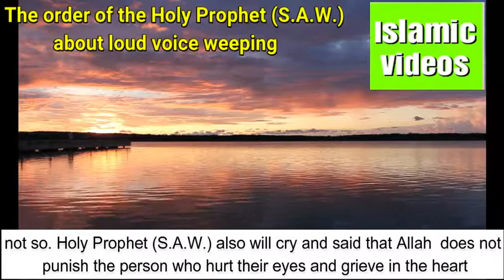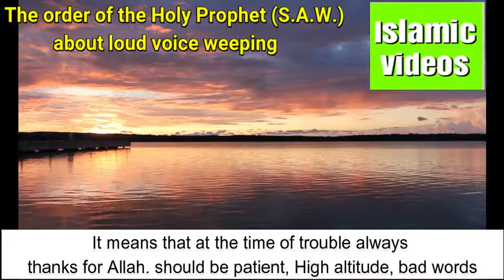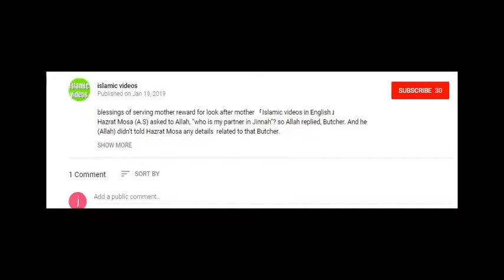The order of the Holy Prophet S A W about loud voice weeping 「Islamic videos in English」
One day Holy Prophet (S.A.W.) came to the companions and saw that Hazrat Sad Bin was unconscious at this time the Holy Prophet (S.A.W.) asked: Did their dear die?. Companions of Holy Prophet (S.A.W.) said: not so. Holy Prophet (S.A.W.) also will cry and said that Allah  does not punish the person who hurt their eyes and grieve in the heart.At the time of accident and trouble, Allah punishes the loud people with loud voice. It means that at the time of trouble always thanks for Allah. should be patient, High altitude, bad words, Assault, screaming, notebook, Getting rid of head scalp will be punishable to all of them. In the time Jihalat women wore a loud voice and try to do it. Islam have not liked all those methods and advice for patience.Another Hadith is available that the woman who have crying loudly, when they will died and  at the day of judgment when standing them then he itching on their body.

1 wazifa for good cooking making your food taste delicious

2  Brief Biography of imam Al Bukhari

3  Brief documentry of Hazrat Umer Farooq